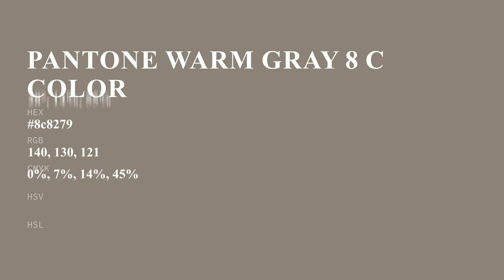color 8c8279 hex color - Brown color - Cool color 8c8279